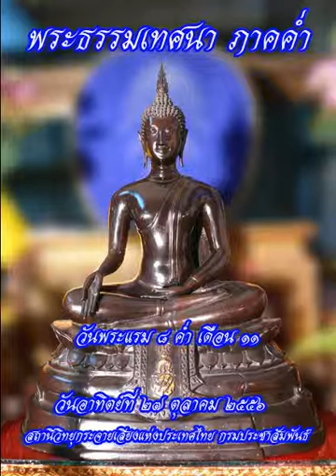พระธรรมเทศนาภาคค่ำ27ตค56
รายการพระธรรมเทศนา ภาคค่ำ วันที่ 27 ตุลาคม 2556